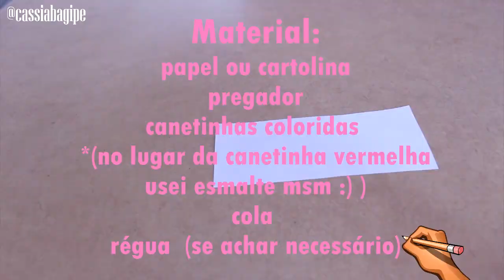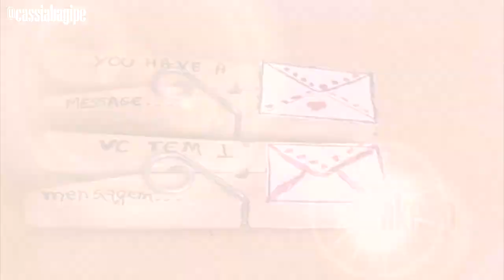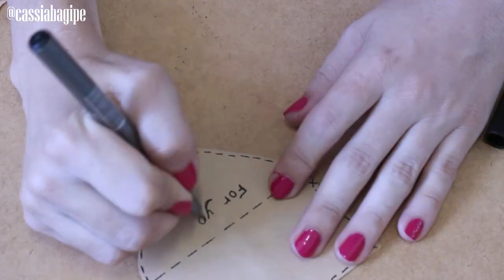DIY: Dia das MÃES | #3 "cartões" Inspirados no TUMBLR ♥